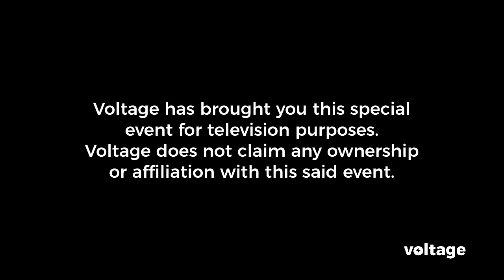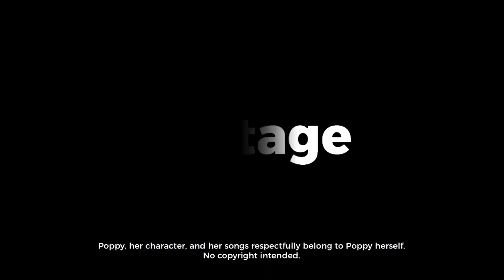Poppy: Never Find My Place (Voltage Premiere, November 12, 2022) (opening & closing)